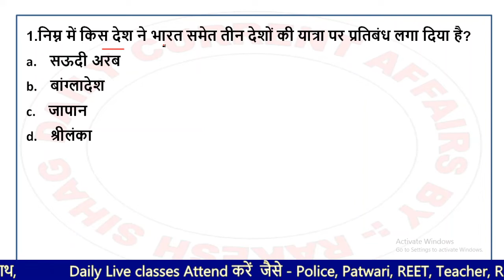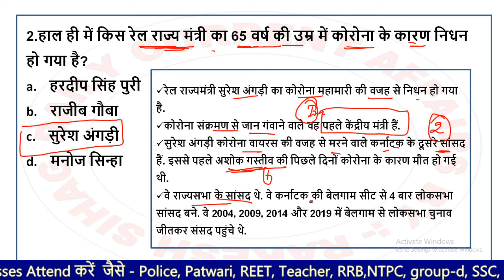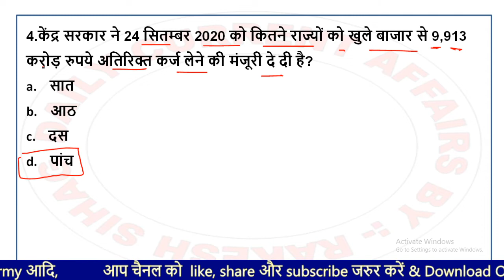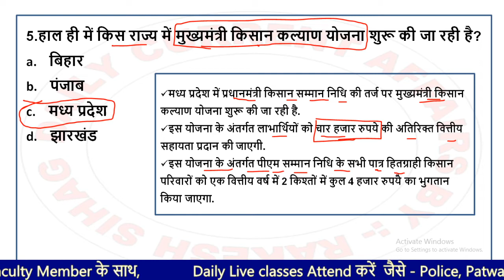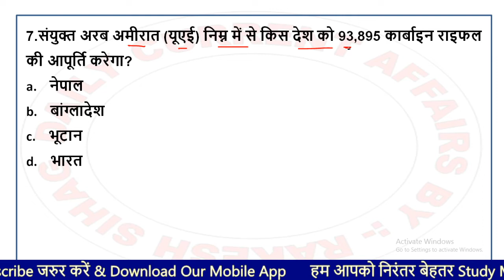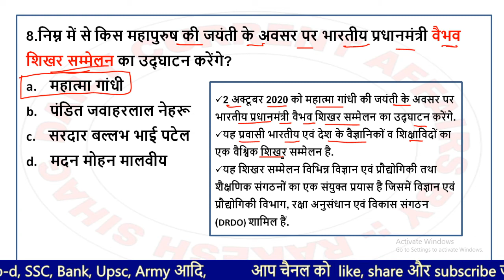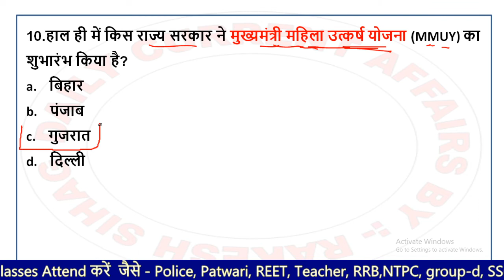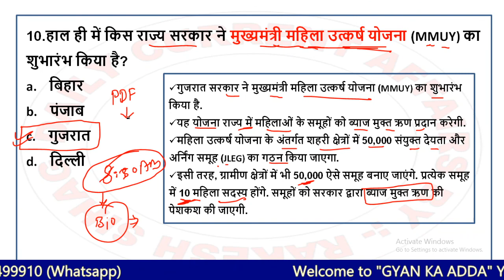Daily Current Affairs || Today Current Gk ||28 Sep Current Affairs || Sep. Current Affairs Rakesh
टेलिग्राम पर free Pdf file मिलेगी

Director
Manoj Dhindhwal